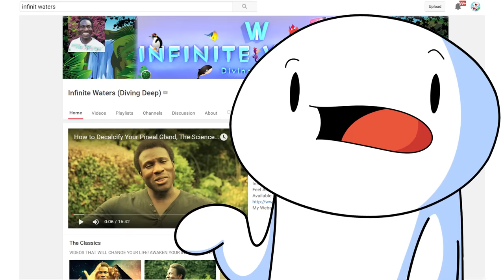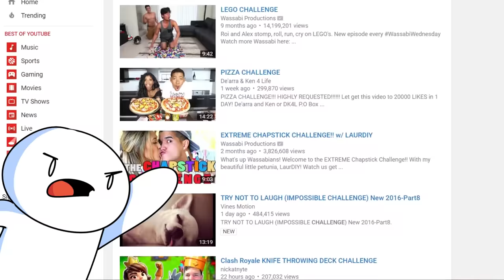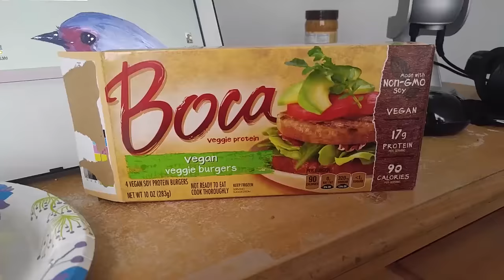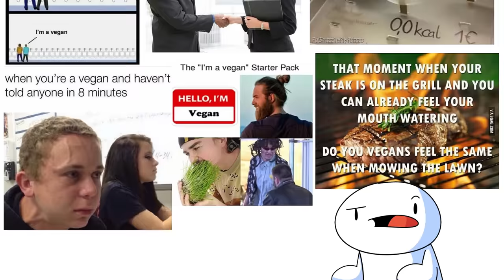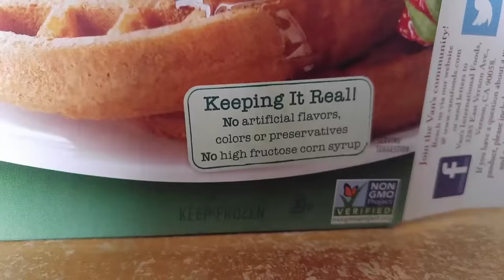7 Day Vegan Challenge Baby (solves all your problems)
I didn't really talk about this in the video, but you guys should go vegan! (for a week) Just to see what all the hypes about. come on, do it. Supposedly, veganism does do wonders on the body like clearer skin. Have you ever seen a vegan with gross skin? (I haven't)